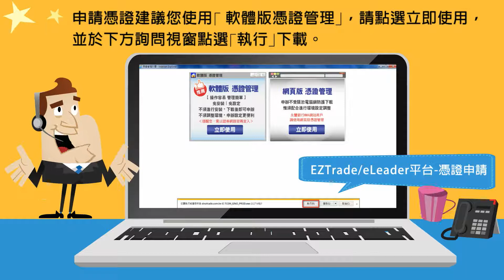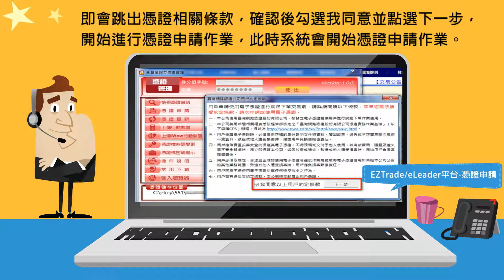永豐金證券-(A2) 憑證申請教學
電子交易憑證申請教學